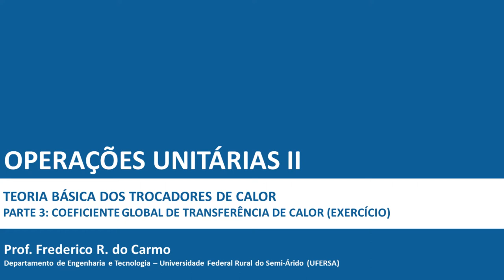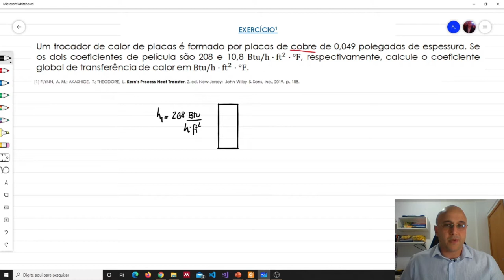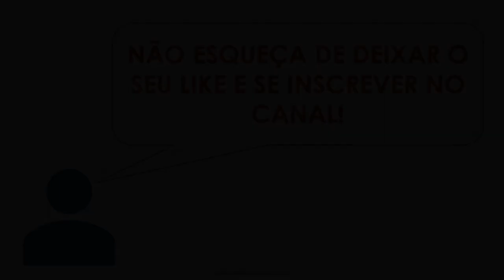Coeficiente global de transferência de calor - placas (exercício)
Parte 3: Coeficiente global de transferência de calor - placas (exercício)

Bibliografia recomendada:
SERTH, R. W.; LESTINA, T. G. Process heat transfer: principles, applications and rules of thumb. 2. ed. San Diego: Academic Press, 2014. p. 76-80.
KAKAÇ, S.; LIU, H.; PRAMUANJAROENKIJ, A. Heat exchangers: selection, rating, and thermal design. 3. ed. Boca Raton: CRC Press, 2012. p. 37-43.